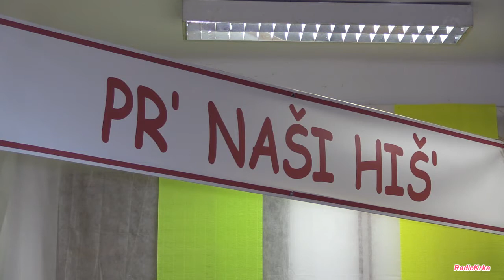14. srečanje ljudskih pevcev in godcev Prečna 2017